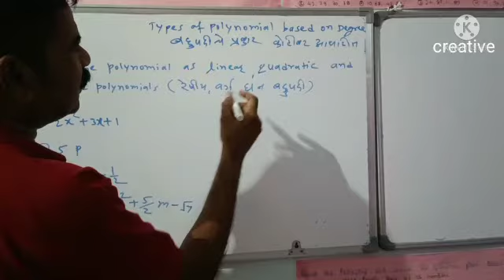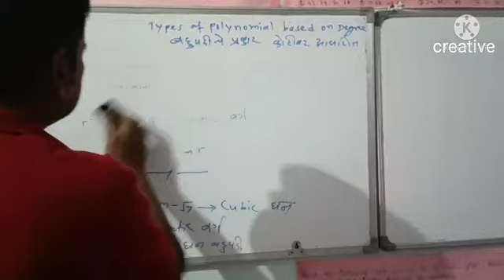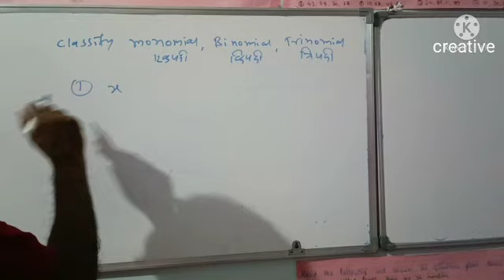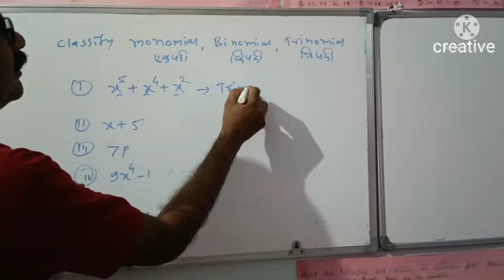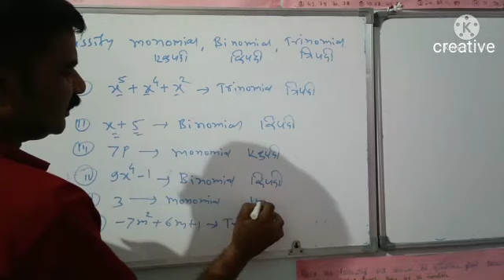Math class 9, examples on types of polynomial based on degree